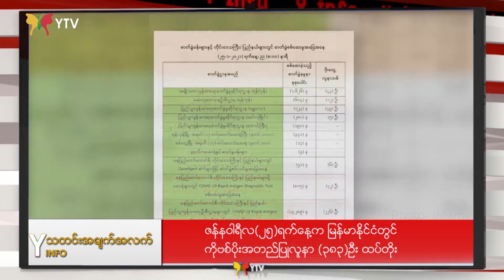ဇန်နဝါရီလ (၂၆) ရက်နေ့ညနေခင်းသတင်းများ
📰 ဇန်နဝါရီလ(၂၅)ရက်နေ့က မြန်မာနိုင်ငံတွင် ကိုဗစ်ပိုးအတည်ပြုလူနာ (၃၈၃)ဦး ထပ်တိုးခဲ့တဲ့သတင်း။

📰 နိုင်ငံခြားသား(၅)ဦးအပါအဝင် ကိုဗစ်ပိုးကင်းစင်သူ(၃၈)ယောက်အား အင်းယားစင်တာမှ ကျန်းမာစွာဖြင့် နေအိမ်သို့ ပြန်ခွင့်ပြု ခဲ့တဲ့သတင်း။

📰 (၁၃)ကြိမ်မြောက်နှာခေါင်းစည်း Mask ကမ်ပိန်းဗန်းမော်မြို့တွင် ကျင်းပခဲ့တဲ့သတင်း။

📰 တေးသံရှင်အောင်အေးချစ်ရဲ့ ဒုတိယမြောက် တေးစီးရီးမိတ်ဆက်ပွဲကျင်းပခဲ့တဲ့သတင်း။